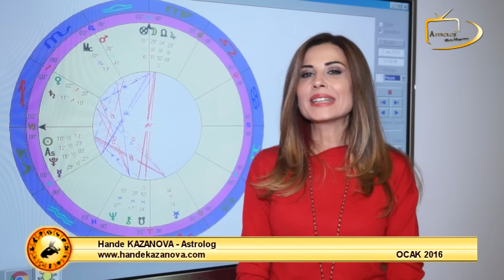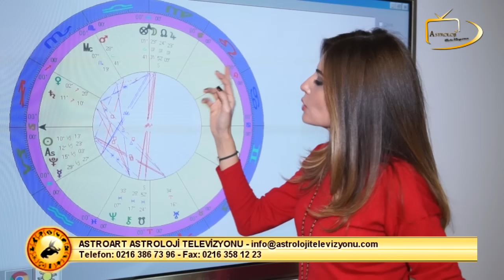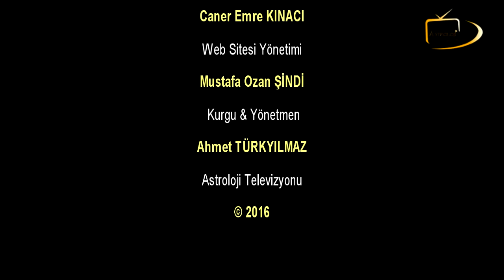Ocak 2016'da OĞLAK - Hande Kazanova yorumluyor...